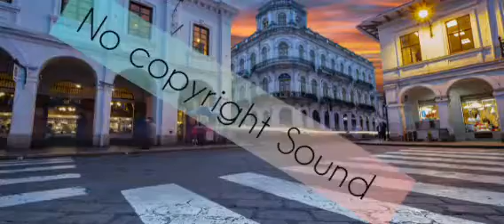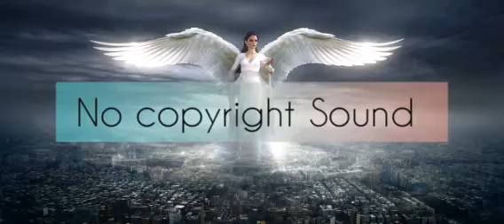NCS ☆ Angel's Dream... Sprite Star... From YouTube Library - Músicas Livres de direitos autorais 🧘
Angel's Dream- Artist: Aakash Gandhi

Sprite Star - Artist: Saidbysed